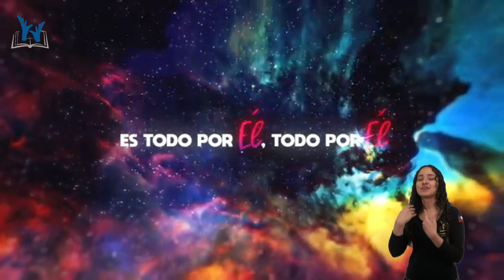Todo por El - CD Joven. Coros Adventistas en Lengua de Señas Chilenas - LSCh.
Interpretado por Yuli Henao.